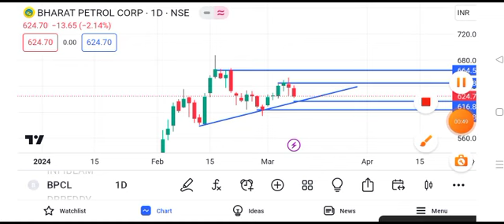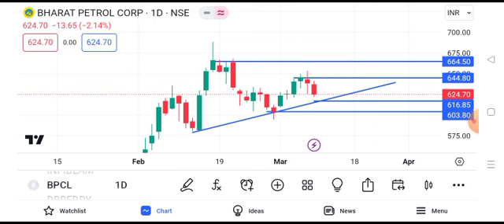BPCL share latest news | BPCL share news today